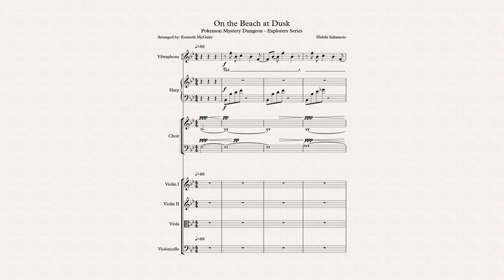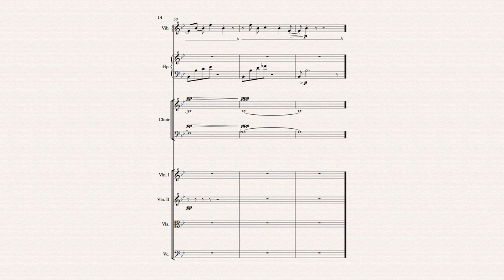On the Beach at Dusk - Pokemon Mystery Dungeon: Explorers of Sky - Transcription and Arrangement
If you enjoyed this and want to listen to more and/or support me.

At this point, I'm just going to go down the list for this soundtrack and transcribe everything.